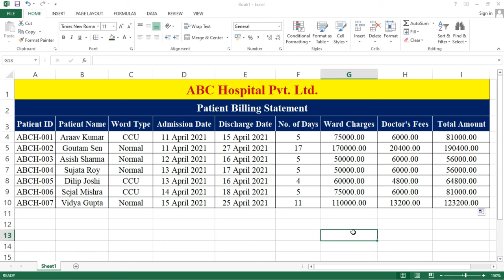How to Create Hospital Billing Statement in Excel | Patient Billing in MS Excel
In this video we will learn to Create Hospital Billing Statement in Microsoft Excel step by step.

Musician: @iksonmusic